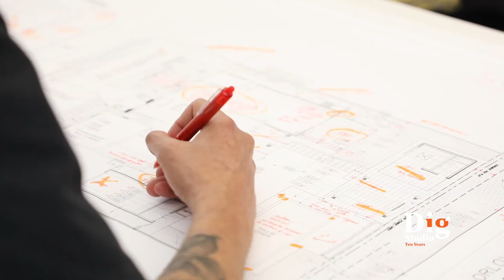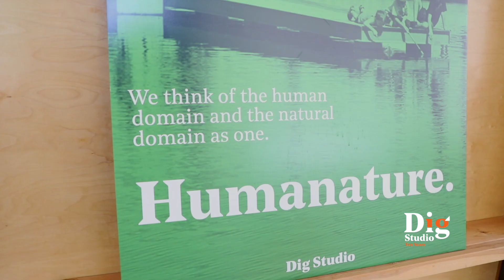Its Humanature. Dig Studio at Ten Years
At ten years, Dig Studio Principals and clients look at our service, delivery, and what makes our projects and process unique.  The consideration of the human element in conjunction with natural elements and bringing them together in ways that serve both is key to Dig Studio's approach to landscape architecture.